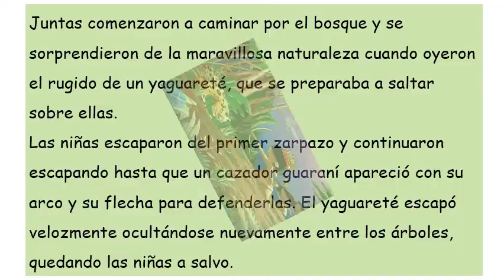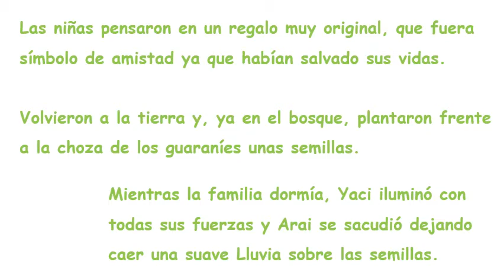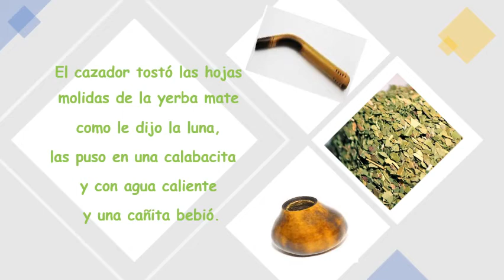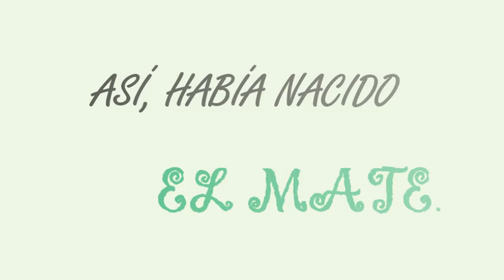Leyenda del mate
¿Cómo surgió esta costumbre tan argentina?